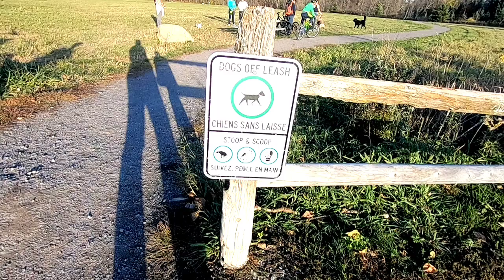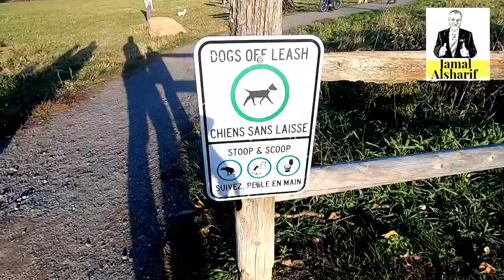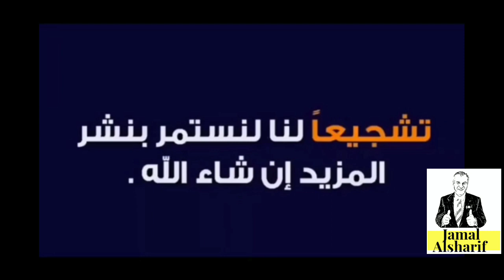Ottawa 217 Beryl Gaffney Park حديقة بيرلي جافيني